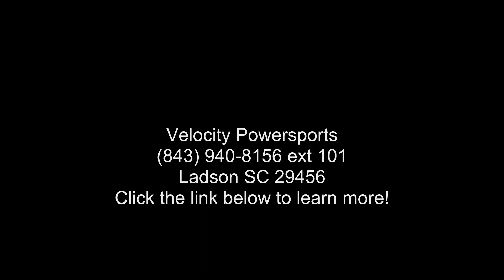2019 Kawasaki KLX®140G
2019 Kawasaki KLX and #174;140G
THE KAWASAKI DIFFERENCE
LIGHTWEIGHT DIRT-FUELED FUN?
The KLX and #174;140G motorcycle is over 30 pounds lighter than all other competitors*, offering confidence-inspiring performance in an easy-to-ride package. This off-road motorcycle features full-size wheels, comfortable ergonomics and light, nimble handling that is appreciated by riders of all skill levels. This combination allows riders to focus on fun, while the dependability and low-maintenance of the KLX140G make it the ultimate companion on the trail.

Features may include:
A FIT FOR ALL SIZE
Learning riders come in all sizes, and the lightweight KLX and #174;140G motorcycle offers full-size features for a roomy and comfortable fit to suit a wide variety of off-roaders, while still enabling a reassuring reach to the ground.